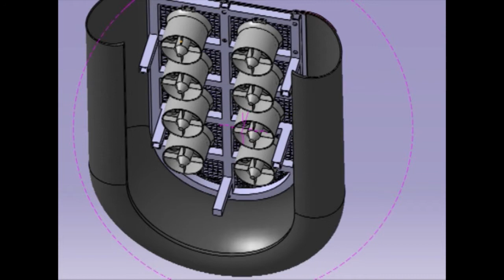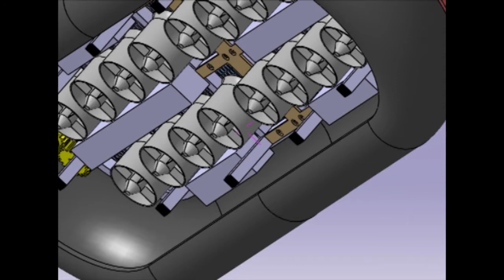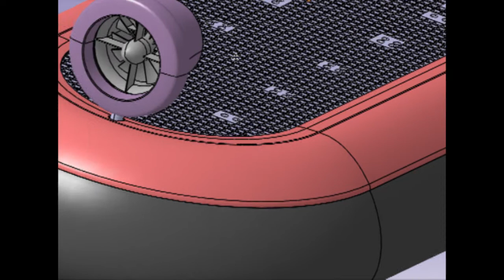CP51 - Sk'Air-Board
Projet réalisé dans le cadre de l'UV CP 51 - Méthodologie de conception

© UTBM - Moez Abassi, Thomas Fuhrer